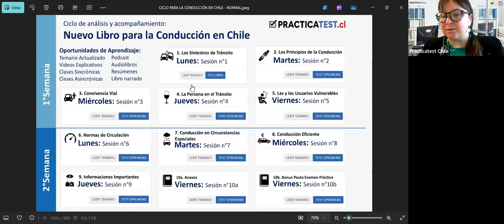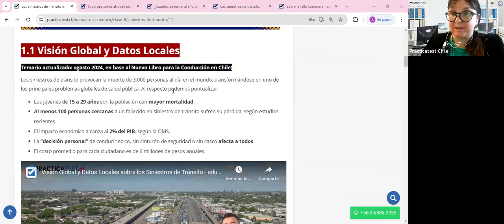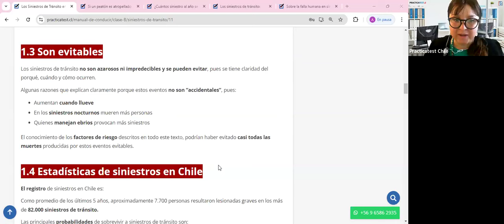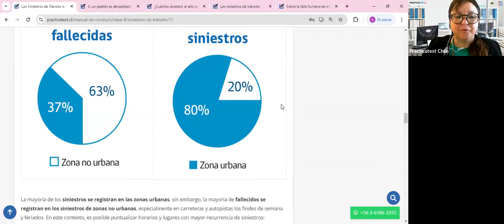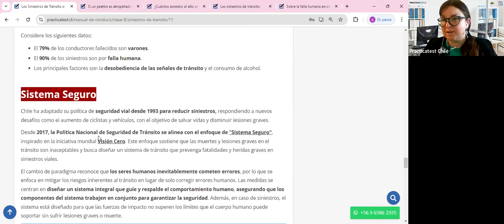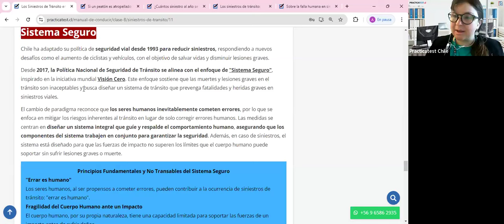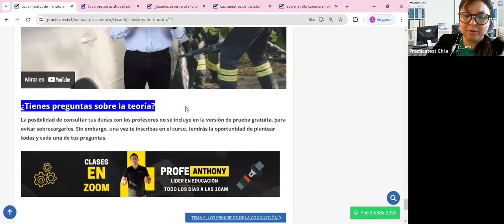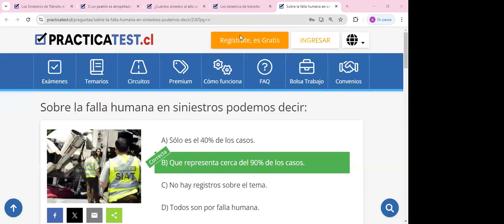Nuevo Libro para la conducción en Chile - Capitulo 1 - Licencia de conducir Chile 2024